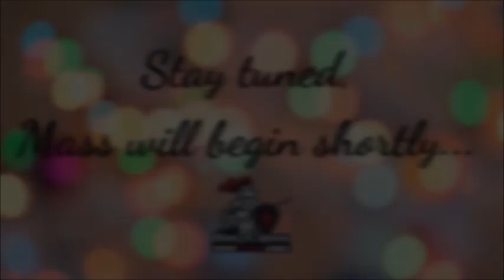Holy Cross Christmas Mass 2020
Join Father Colavito for our school Christmas mass, celebrated from our chapel on campus. Merry Christmas, Lancers!